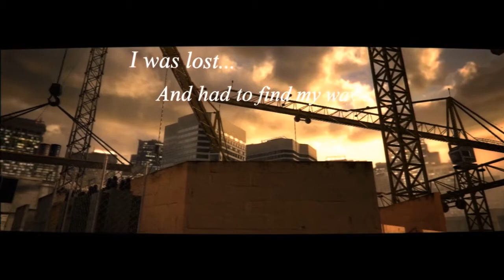Kaitlyn.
With my hard drive crashing and having to re download my programs, and re edit this video I'm pretty proud of this video even though it's a little sloppy. Hope you guys enjoy, "Kaitlyn" may be a new series like CODIME so if you do like it let me know and I'll do... stuff